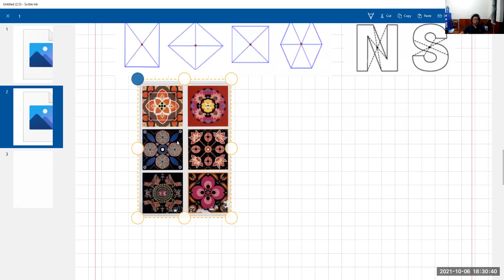PHÉP ĐỐI XỨNG TÂM